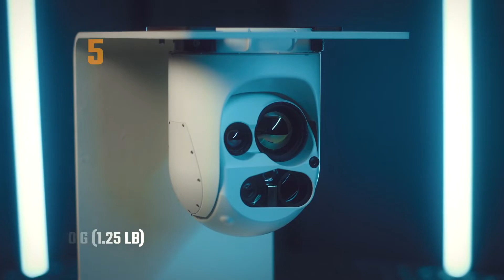Experience the Cutting Edge of ISR – Octopus ISR Systems – Payload Camera Systems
Experience the Cutting Edge of ISR with Octopus ISR Systems a division Edge Autonomy. Our leading stabilized surveillance systems are used on both manned and unmanned systems, exceling in performance by offering unmatched capabilities in the smallest possible payload size and weight.